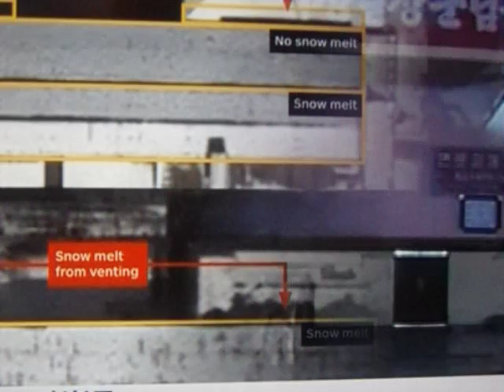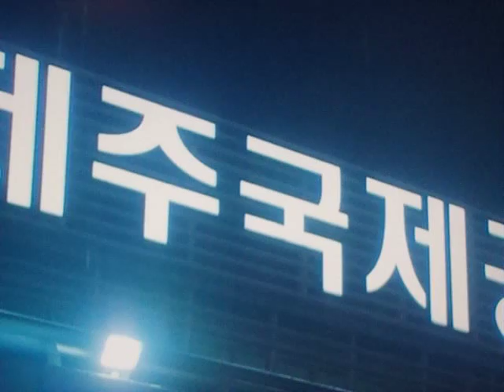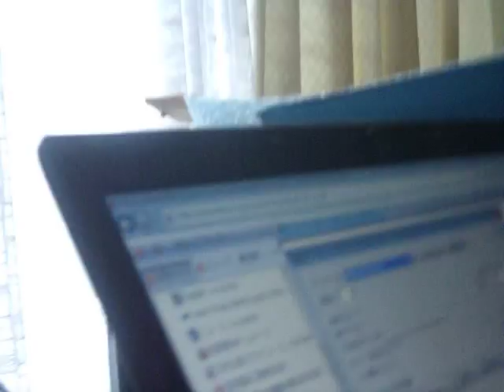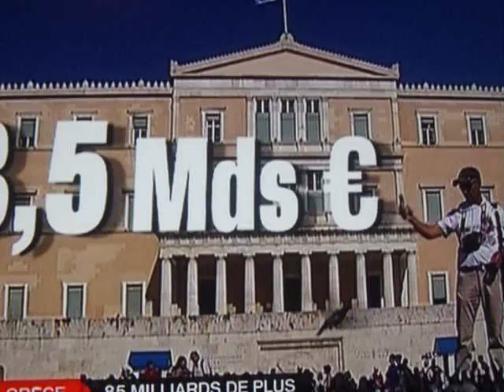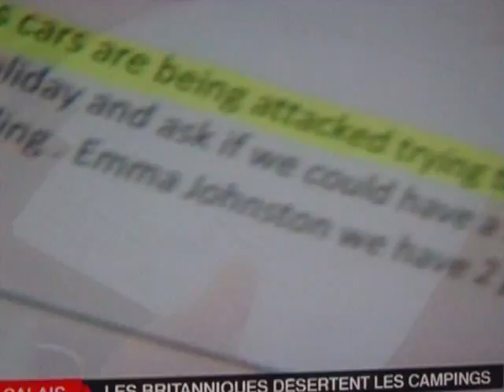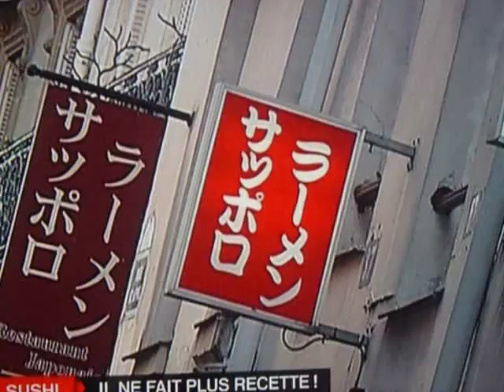GEDC5491 2015.08.12 実装技術 ヒートポンプ LED バイオオプト 化学 Prof.komiyama at JRitabashi mac